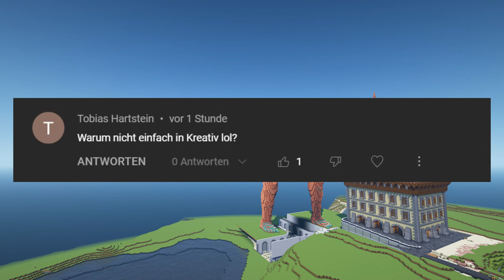Minecraft Zuschauerfrage: Wieso nicht im Kreativ-Modus bauen?